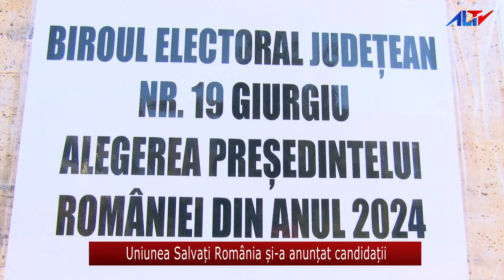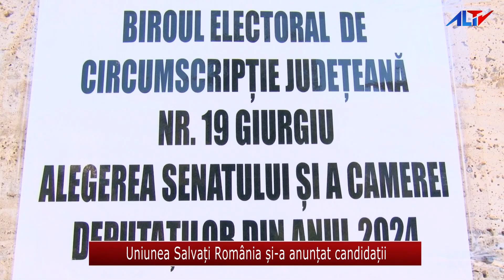Uniunea Salvați România și a anunțat candidații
Candidații 👨🏻‍💼 Uniunii Salvați România - filiala Giurgiu și-au depus marți, 🗓️15 octombrie dosarele 🗃️